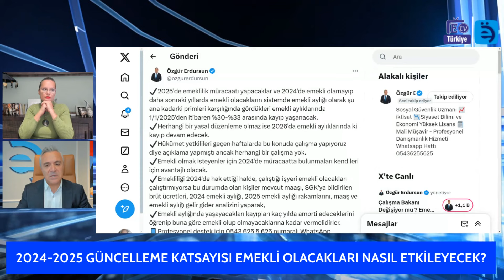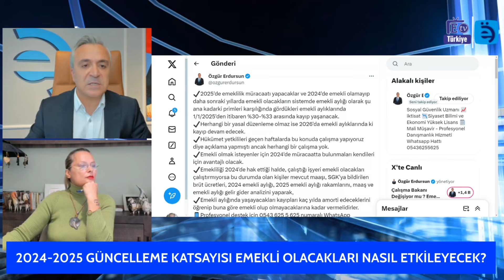Emekli Zammı Asgari Ücret 2024-2025 Güncelleme Katsayısı Düzeltilecek mi?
Son dakika emekli haberi
2024 Emekli zammı ne kadar olacak Emekliye refah payı ne kadar
Emekliye seyyanen zam
2024 Asgari ücret kaç lira
Yurtdışı Emeklilik
Sosyal güvenlik uzmanı
 SSK Bağkur Emeklileri, Emeklilikte Yaşa Takılanlar (EYT), Staj ve Çıraklık sigortası Mağdurları, 2000 Sonrası Sigortalılar Askerlik-Doğum Borçlanması Konusunda Problem Yaşayanlar, Emekli olmayı bekleyen işçiler-Memurlar-Ev Hanımları ve daha niceleri

2000 sonraso sigorta girişliler , emekliler ,işçiler ,